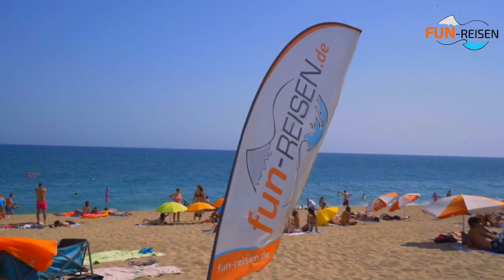Calella Aftermovie 2018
Sommer, Sonne, Strand und Meer! Eskalative Partynächte zu verschiedensten Mottopartys und abwechslungsreiche Ausflüge. Deswegen lieben wir Calella! Seht selbst: